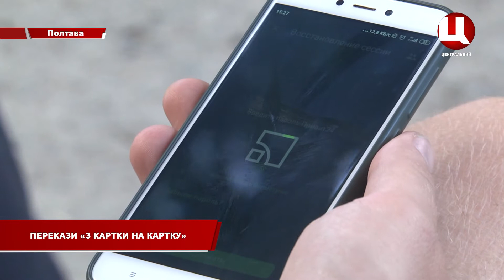Перекази «з картки на картку» повернути неможливо